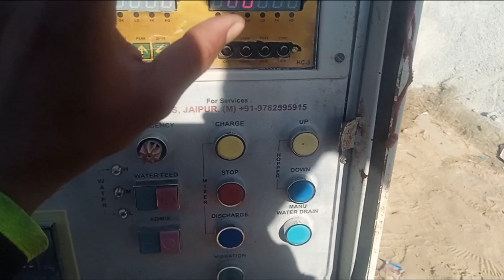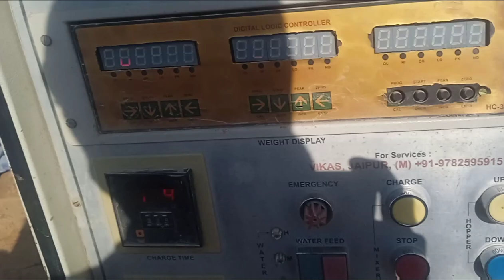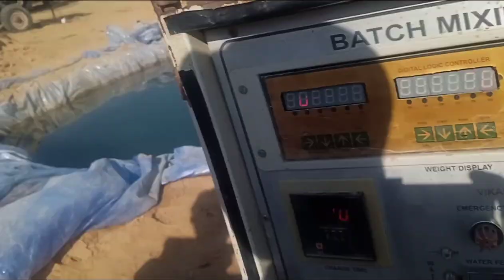ऐसा बैचिंग प्लांट देखकर रह गया भौचक्का